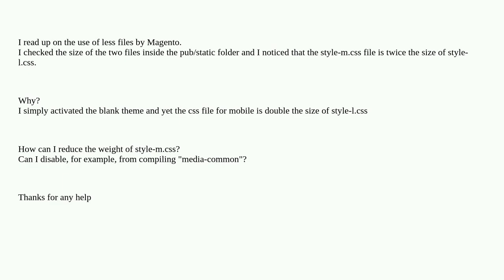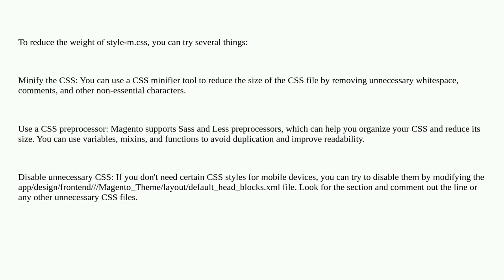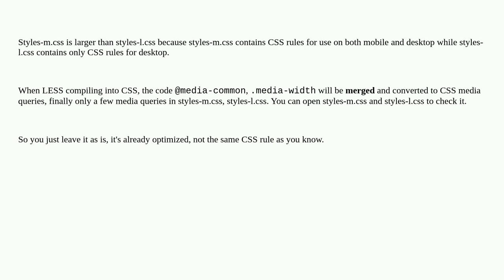Magento2 - reduce size of style-m.css?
A special thanks goes out to the community

  mobile magento2 less css